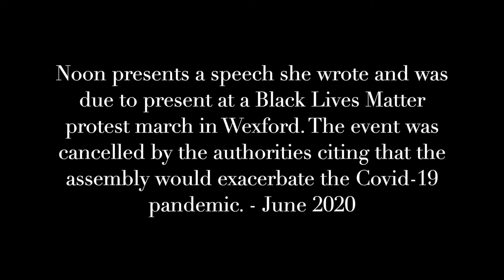Does My Life Matter?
Wexford teenager Noon Abubakar presents a speech she wrote and was due to present at a Black Lives Matter protest march in Wexford. The event was cancelled by the authorities citing that the assembly would exacerbate the Covid-19 pandemic. - June 2020.